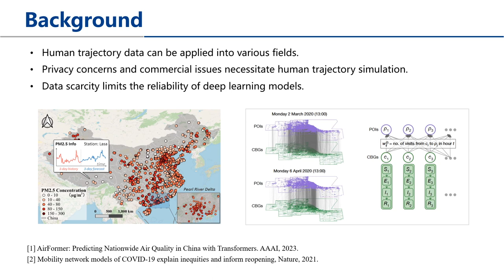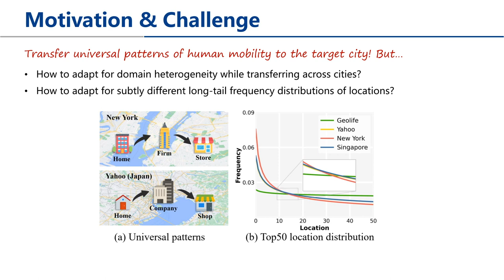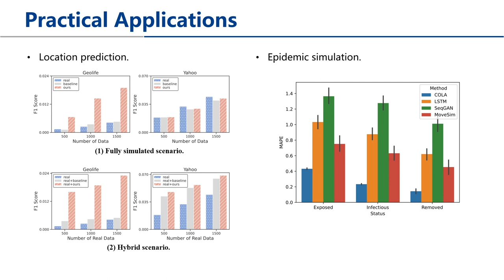[rfp0942] COLA: Cross-city Mobility Transformer for Human Trajectory Simulation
"COLA: Cross-city Mobility Transformer for Human Trajectory Simulation

Yu Wang, Tongya Zheng, Yuxuan Liang, Shunyu Liu, Mingli Song"